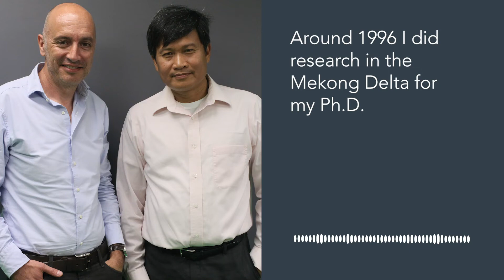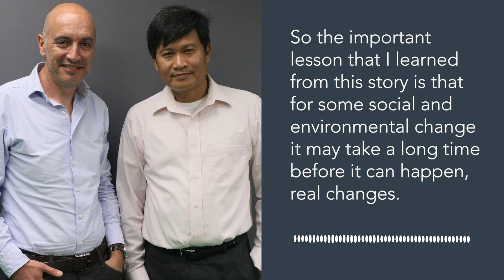In Their Own Words: Tran Triet and Richard Caines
Tran Triet of the International Crane Foundation and IFC’s Richard Caines speak about their efforts to create a protected area for endangered cranes in an industrial hub in Vietnam.